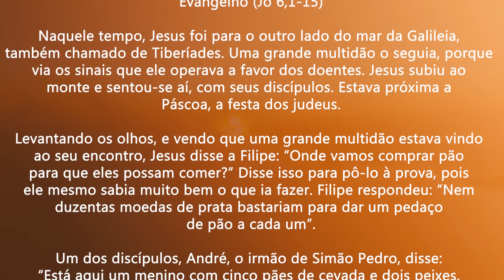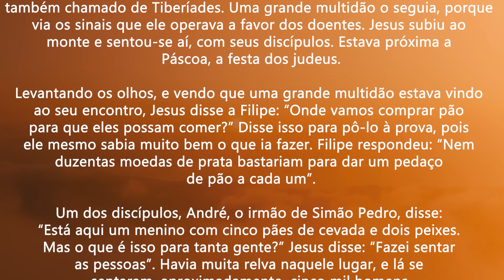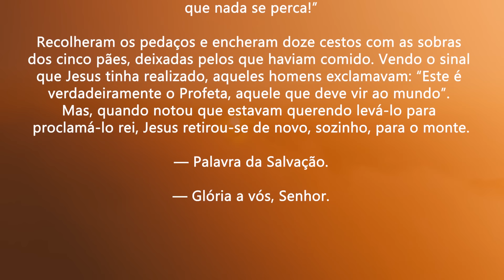Espere e faça o seu melhor! | Jo 6,1-15 | Padre Adriano Zandoná (12/04/24)